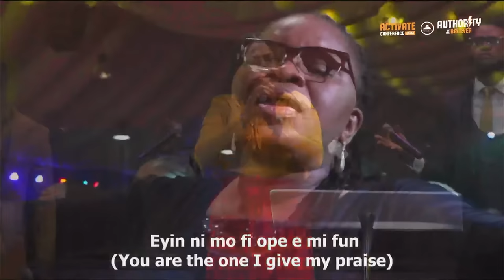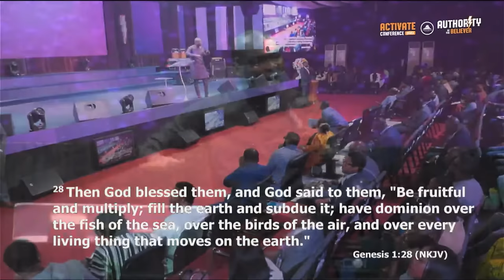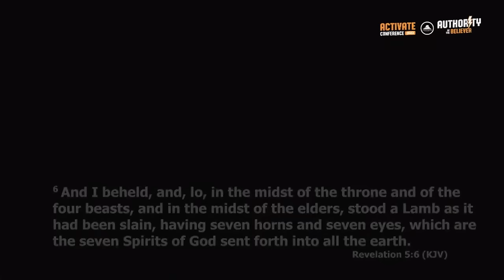ACTIVATE CONFERENCE | DAY 2 with Apostle Joshua Selman & Pst Jerry Eze | 17/11/2023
Welcome to Activate Conference Day 2

Wasn't Day 1 such an extraordinary experience? Apostle Michael Orokpo took us on an unforgettable journey, providing precise coordinates of the subject and dissecting the dynamics of the scope of the believer's authority with compelling evidence! The testimonies are still pouring in, even this morning.

If you were contemplating being elsewhere today, it's time to reconsider your schedule. Day 2 holds the promise of elevating us into even higher dimensions of this Authority in Christ. Don't miss out on what awaits you!

OFFERING & TITHE
To give your Offering, Tithe and other Special Giving click the link below;
TESTIMONY
If you have a Testimony to share, send your testimony via email to;
PRAYER REQUEST
If you need us to agree with you in Prayer, send your prayer requests via email to;